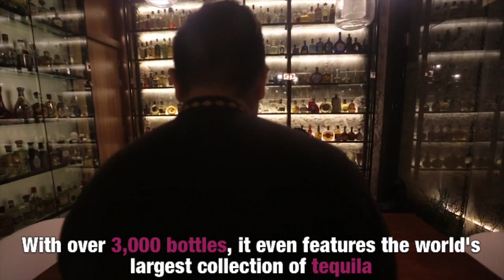Mexican Resort Named Best Design in the World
The Chablé Resort and Spa has been named the best designed hotel in the world. We sure would love to be there!